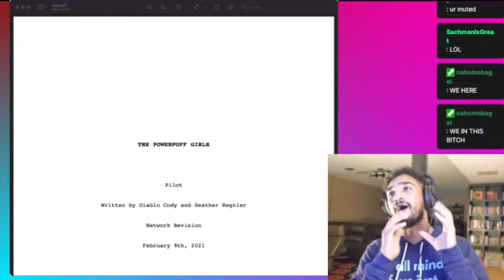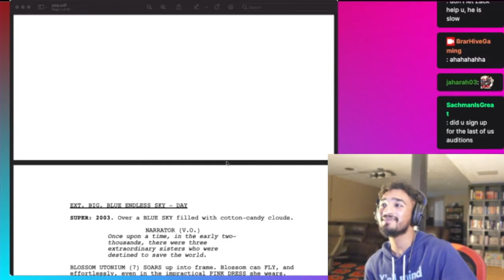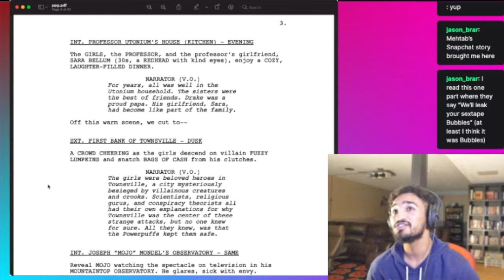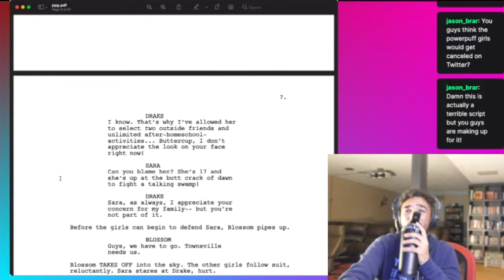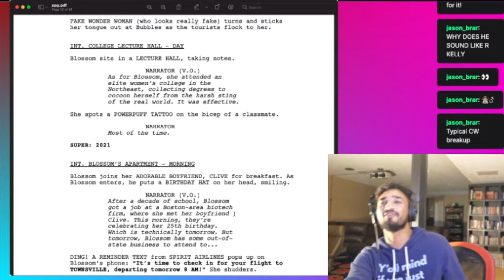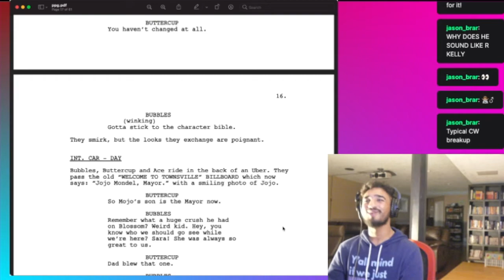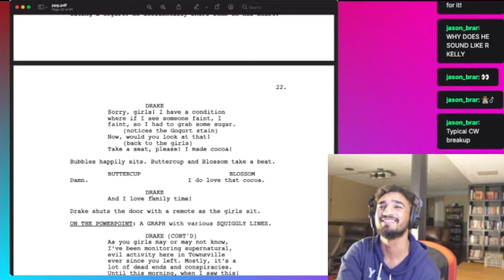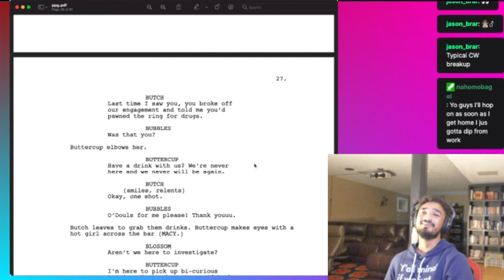Powerpuff Girls Live Action script reading PART 1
skip to 15:00 for the actual script
THIS SCRIPT IS PURE CHAOS

come join for part 2 soon!

special thanks to Nahom, Jehad and aidan for joining us

Twitter.com/TheMehtabBrar